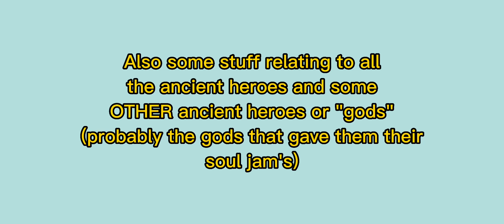WHITE LILY IS COMING?!!! MORE LEAKS & INFO! || Cookie Run: Kingdom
CRAYZYYYYYYZY